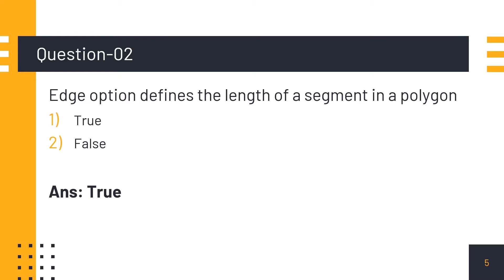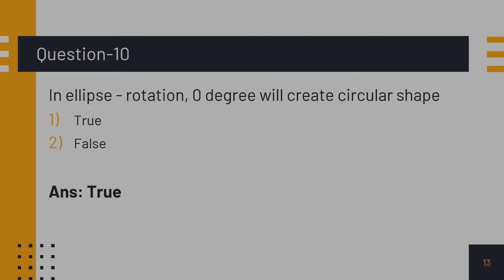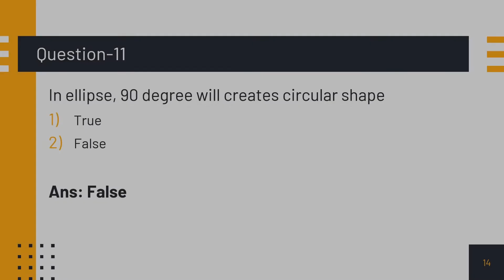AutoCAD Interview Questions || AutoCAD Objectives || Episode 2